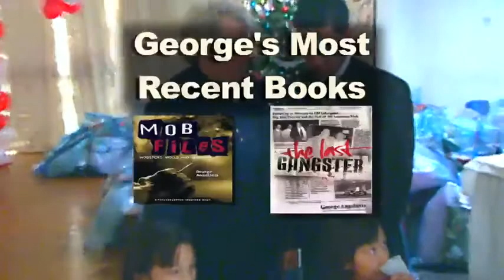Mob Scene, Merlino out in March